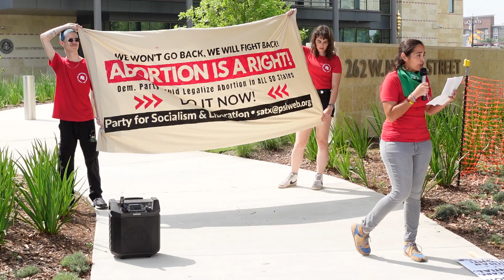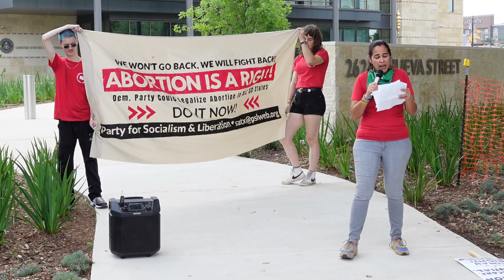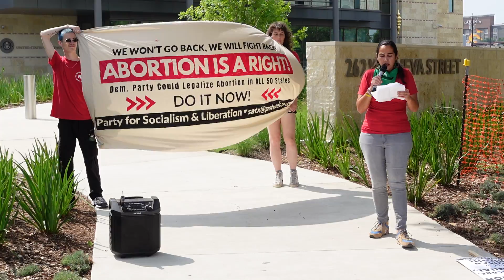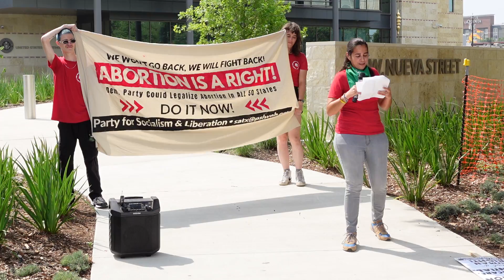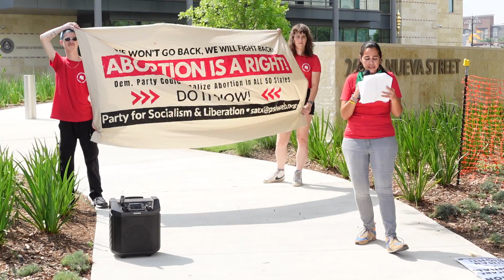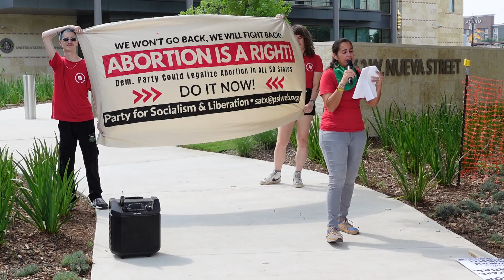Rachel Tucker gives speech at the United States Courthouse about abortion rights.